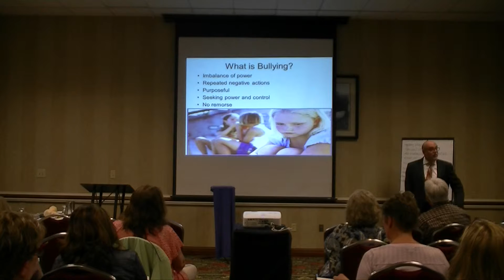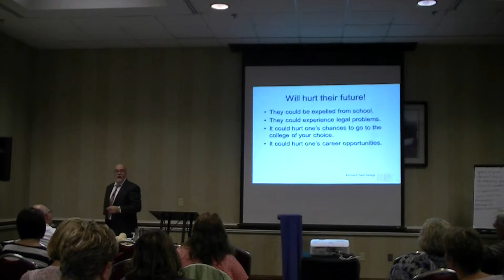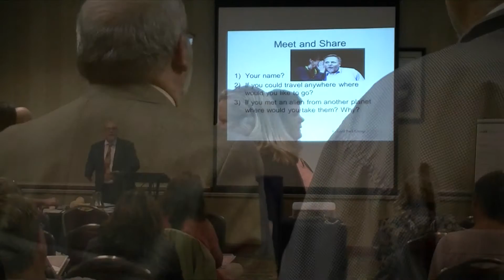Eliminate the Bullying Training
DescriptionHere is a teacher-in-service, parent or anti-bullying conference program.

Richard not only explains what bulling is but offers up information on how to prevent and work through it.

They will be given several take aways that they will be able to easily implement in the classroom or at home.

You will see in this video how Richard is able to get the audience to interact and share bully prevention information.

Richard mixes humor, Power Point and lots of audience interaction to highlight the main points the main messages throughout the program.

If you are looking for teacher-in-service, parent program or bullying conference workshop that is new, exciting and educational than please contact Richard Paul